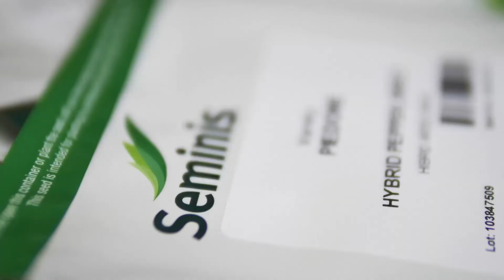Agricultura la raport O Ghinea P1 29 11 2021 HD